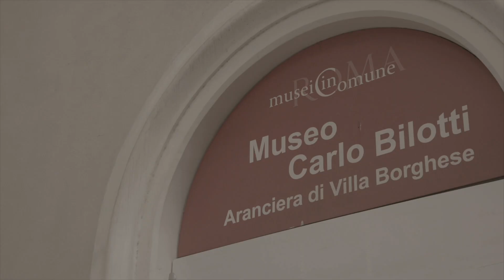JAGO | Habemus Hominem / Museo Carlo Bilotti 2018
Video by: Fralma